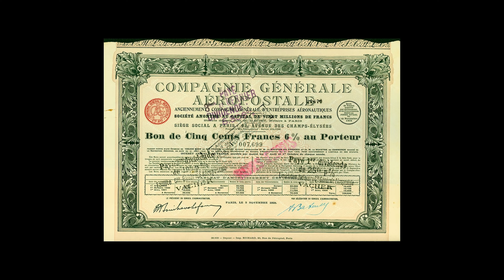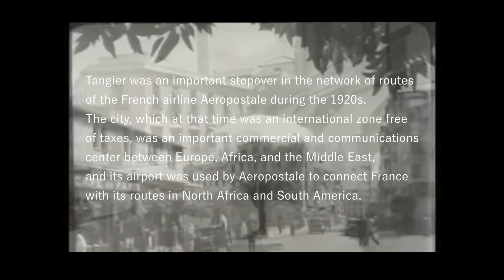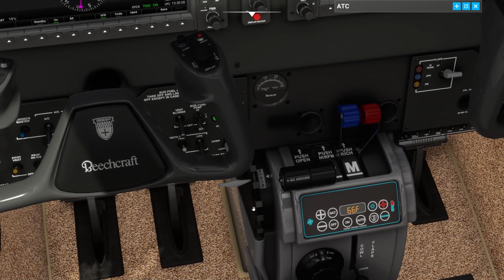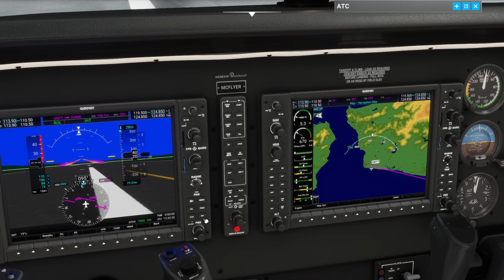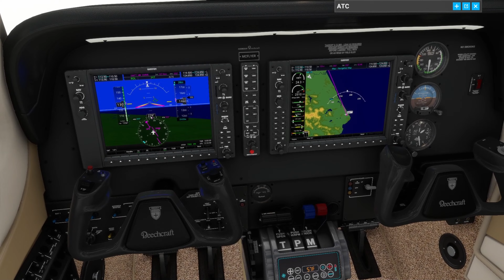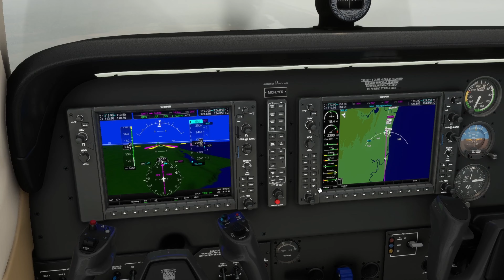Chap.5- From Tangier to Rabat